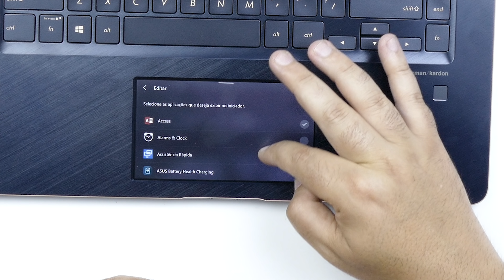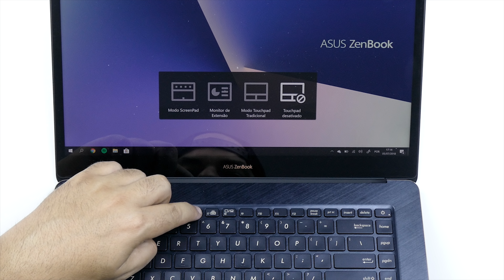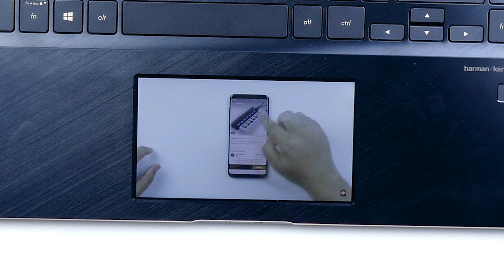PORQUE NÃO COMPRO APPLE?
Finalmente um portátil com algo completamente diferente dos outros. Muitos me dizem que os mais avançados são os Apple, mas depois de ver este a funcionar, esquece...  :)
Mas lembra-te que é apenas a minha opinião!